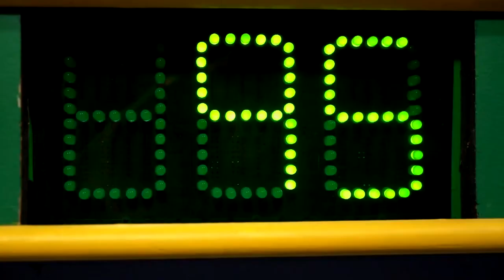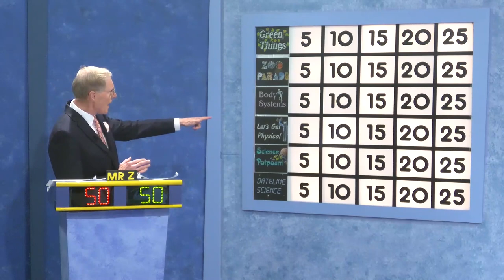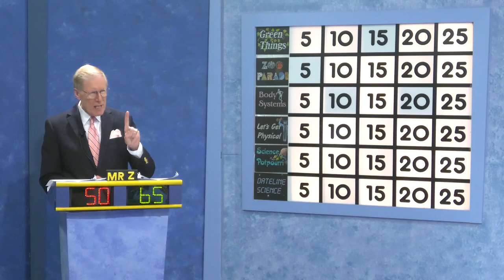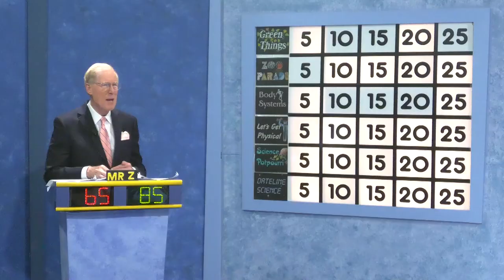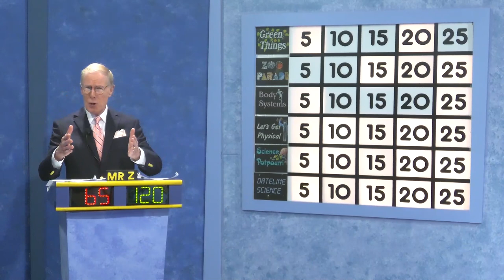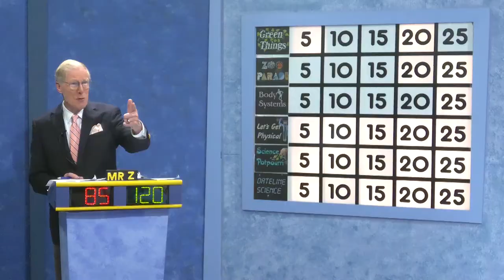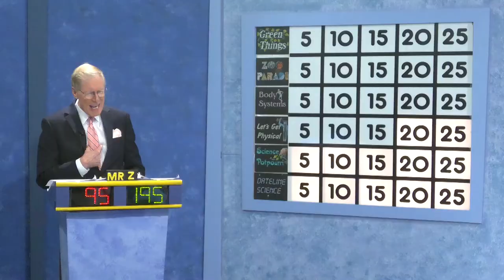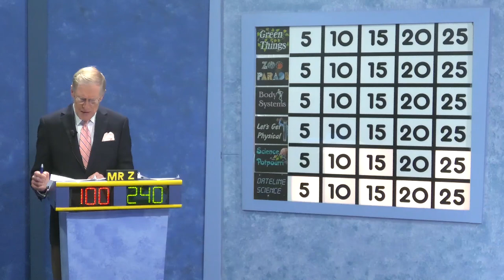2023-24 Science Bowl Middle School Edition Benjamin Stoddert v Kettering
2023-24 Science Bowl Middle School Edition Benjamin Stoddert v Kettering